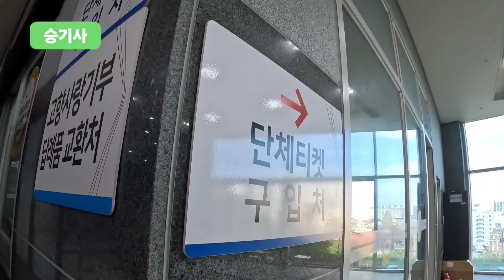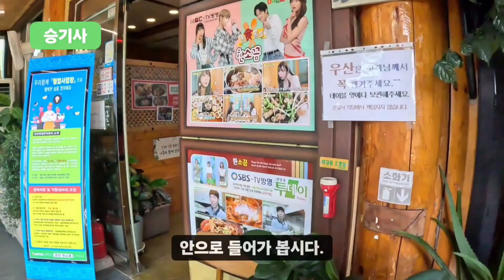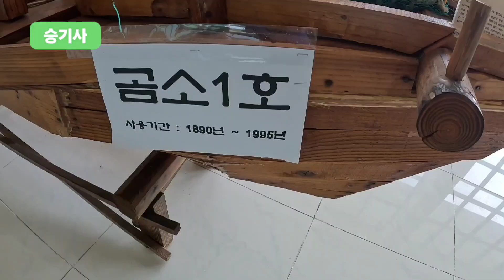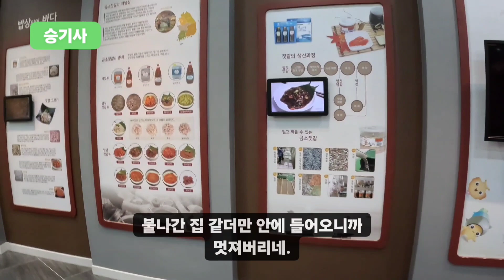관광버스 당일코스 목포 케이블카 봉투봉투 열러내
동내분보세요 당일코스 관광버스 즐겁습니다 약간은 힘들어요